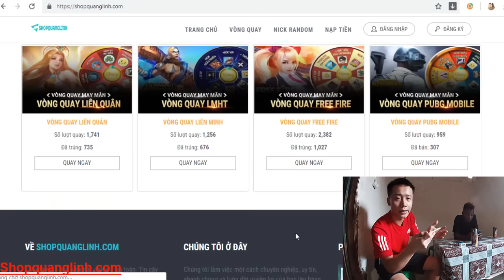Quanglinhvlogs || TROLL - Thuê Lindo Làm Sát Thủ Và CÁI KẾT....( MAX HÀI )